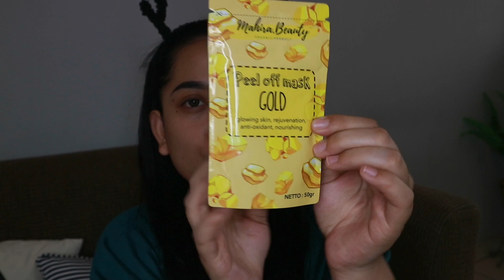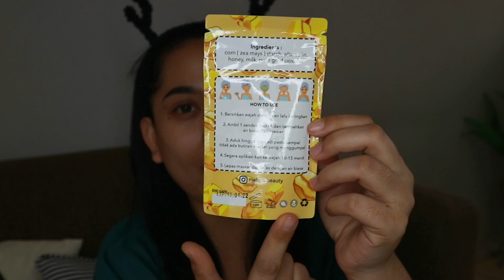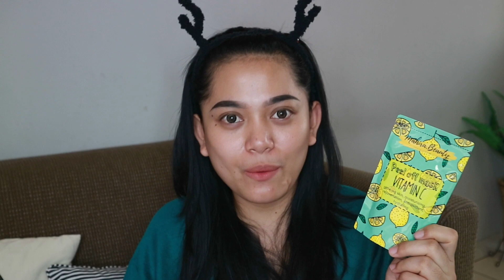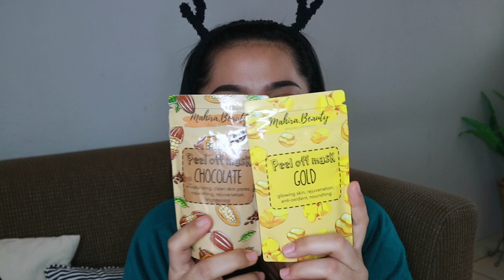Tips Memutihkan Kulit dengan Masker Organik untuk Kulit Berjerawat, Berminyak, Normal & Kering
All Varian Masker Peel Off